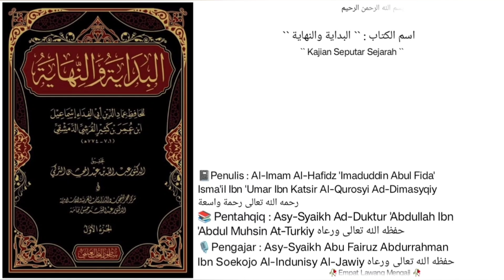Dars `` 02 `` | Al-Bidayah Wan Nihayah | Juz ke - 1 |🎙️ Asy-Syaikh Abu Fairuz Al-Indunisy Al-Jawiy